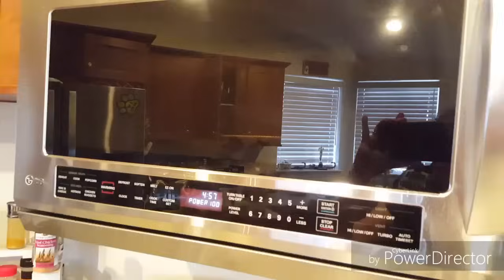👉TOSTADAS DE CAMARON😋